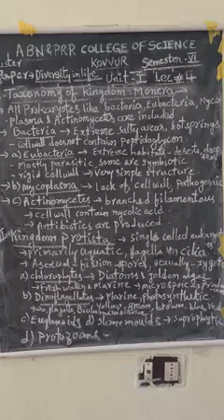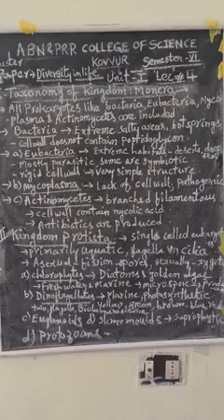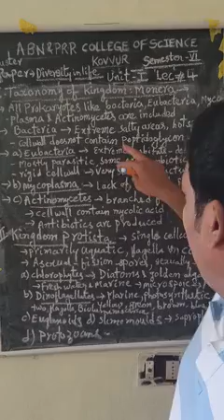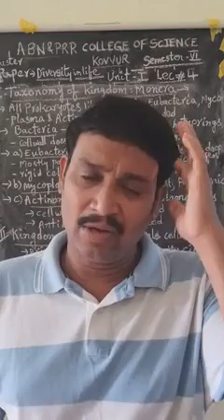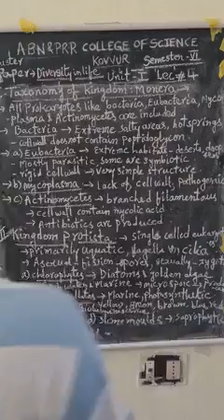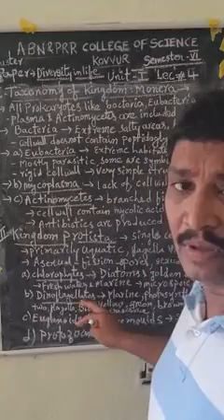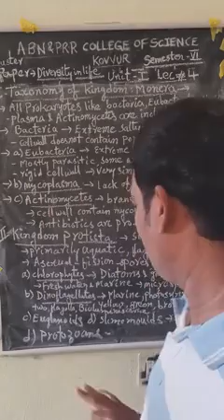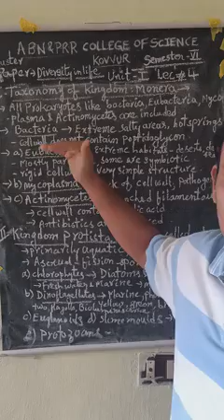lll Biotechnology Semester-6-Cluster-Diversity in life-Monera&Protista-lec#4